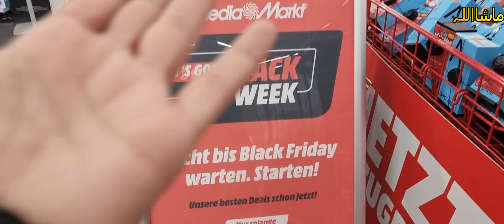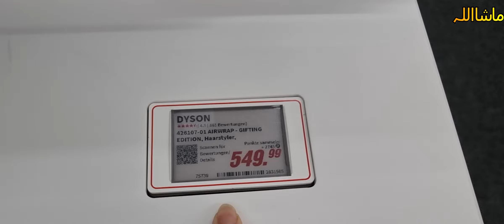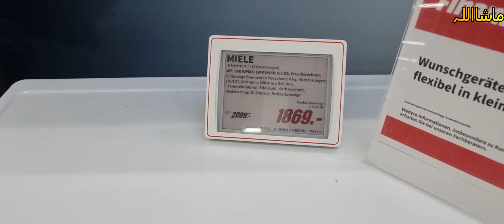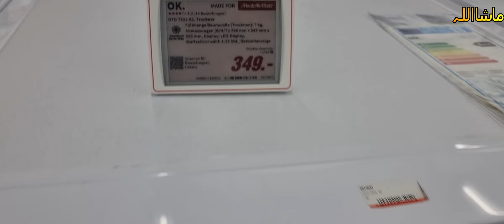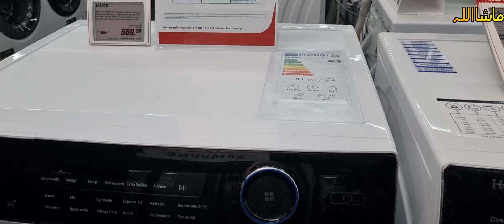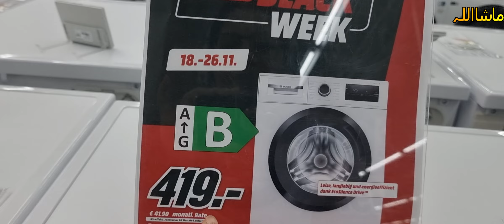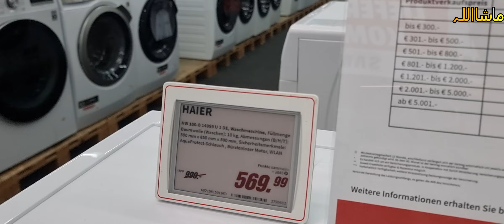Media Market Visit./Washing machine 😊 4K Ultra HD Video//her desi life In germany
*** Mmm Media Market Visit.

*** Black weaknd.

*** Washing machine.

*** Sale.

*** Desi Vlog.

*** Pakistani Blogger